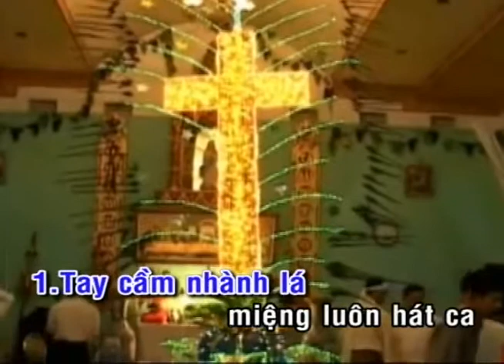HOAN HÔ CON VUA ĐA-VÍT_KARAOKE CÓ GIAI ĐIỆU_Lễ Lá ABC_Lm. Mi Trầm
LINK PDF Bài 101_HOAN HÔ CON VUA ĐA VIT_Lễ Lá ABC_Lm Mi Trầm